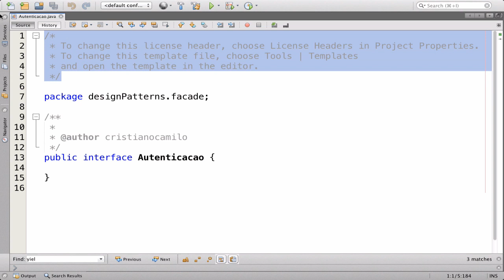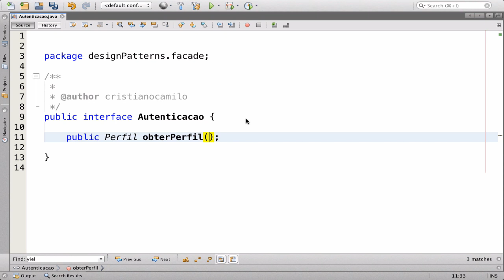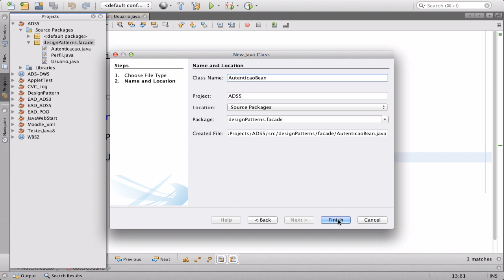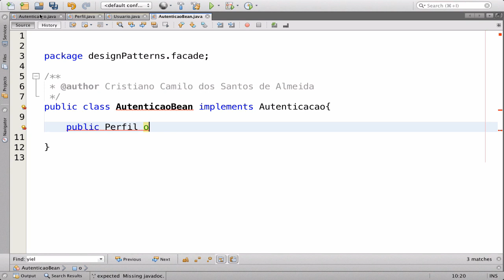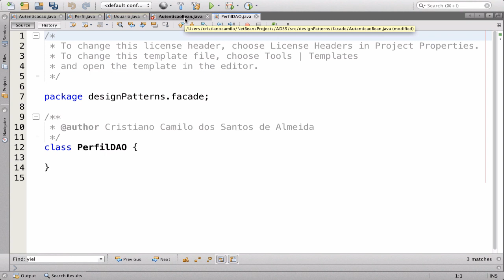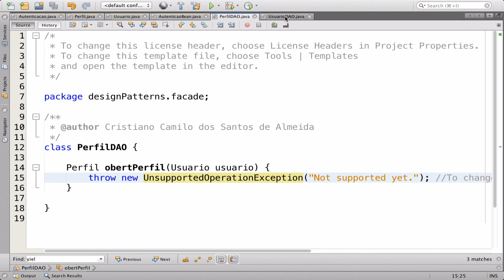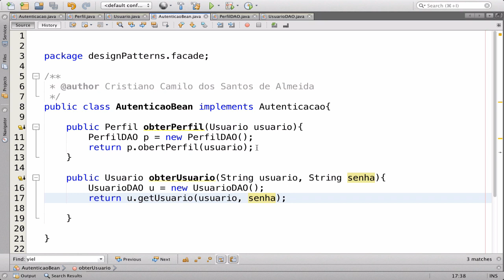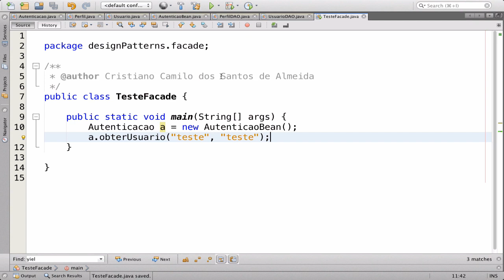2.2 - Estrutural - Facade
Vídeo exemplo do padrão de projetos Facade